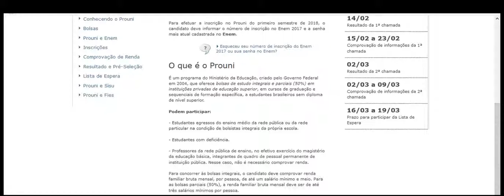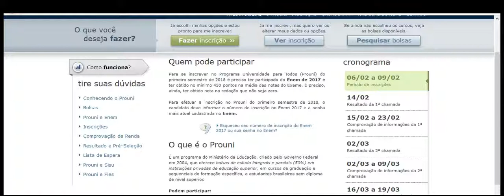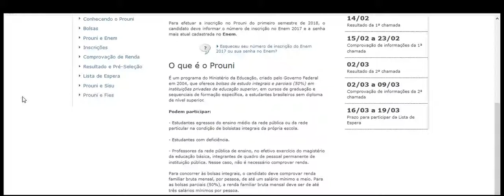PROUNI 2018 REGRAS 450 PONTO PARA PARTICIPAR